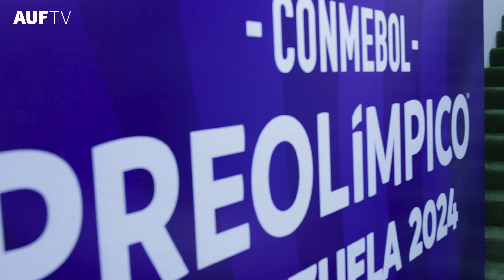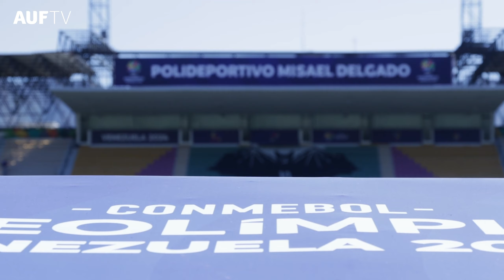La Selección de Uruguay Sub 23 reconoció el Polideportivo Misael Delgado | Preolímpico 2024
La Selección de Uruguay Sub-23 realizó el reconocimiento del Polideportivo Misael Delgado, escenario donde disputará todos los partidos de la fase de grupos del Preolímpico de Venezuela 2024.